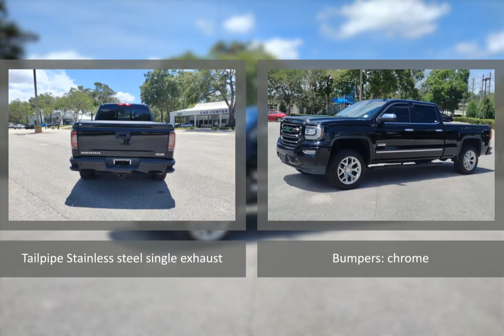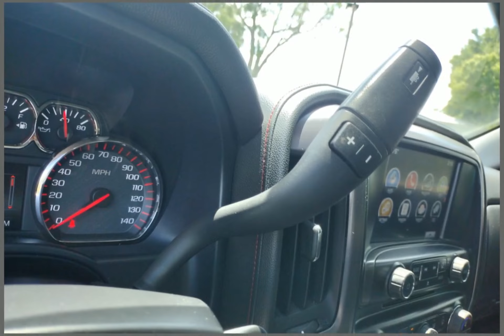2016 GMC Sierra 1500 CDH230368C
2016 GMC Sierra 1500 CDH230368C